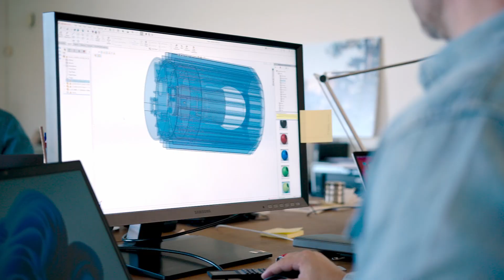Nordlux | Jacob Jensen Design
Jacob Jensen Design is a Nordic design firm that strives to design great value-based products. The design studio dates all the way back to the 1950s and now consists of a global team of young and experienced designers who inspire each other to create iconic products and concepts.